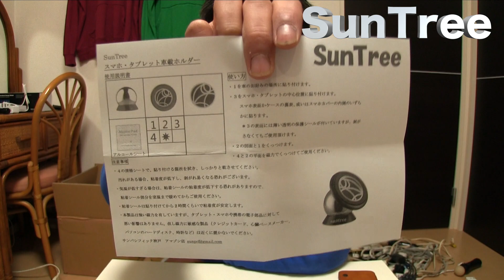【SunTree】車載マグネット スタンド ホルダー ワンタッチ 磁力 磁石 スタンドスマートフォン タブレット【mucciTV】【商品提供動画】【タイアップレビュー 】 sub4sub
SunTree様との商品提供タイアップレビュー動画になります♪
「SunTree × mucciTV」コラボレーション動画！

今回紹介しています商品はこちら↓
(SunTree) スマホ 車載ホルダー タブレット スタンド
マグネット で簡単装着 iPhone iPad mini Xperia に最適

【mucciTVオンラインストア】（Yahooショッピング）
JVC KENWOODスポーツカムADIXXION GC-XA2

制作使用機器の紹介：編集など
Apple MacBook Pro MGXC2J/A Retinaディスプレイ 2500/15.4
Apple Magic Mouse マジックマウス MB829J/A

mucciにプレゼントを贈る♪